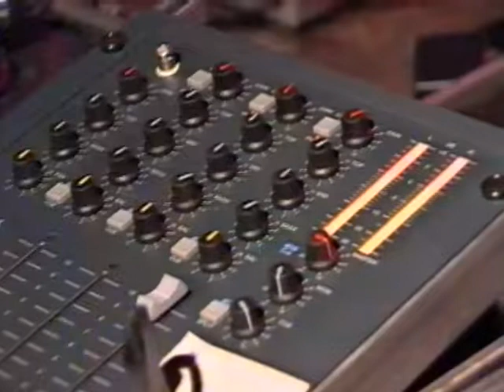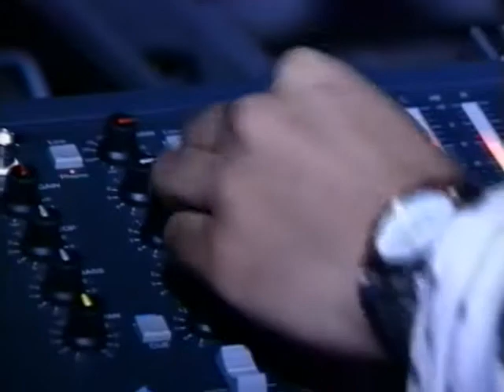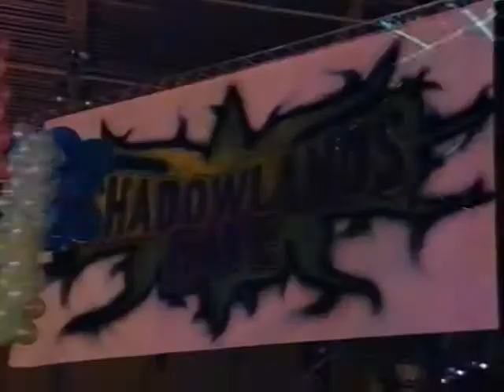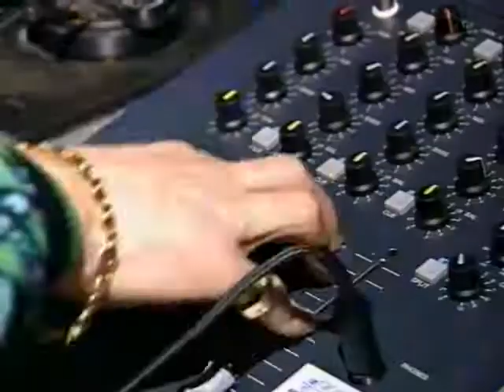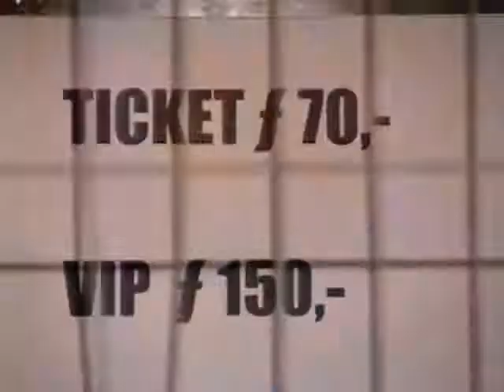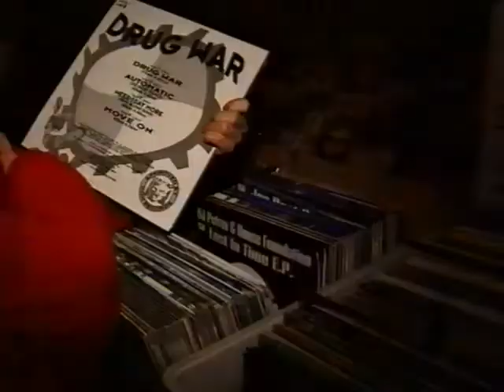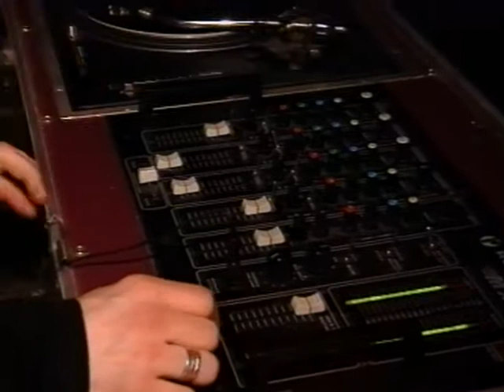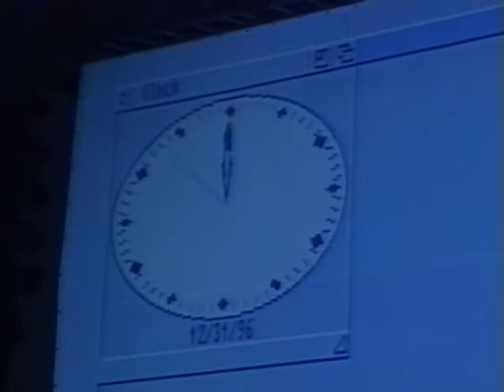Shadowlands rave '96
In 1996 D.U.E presented you The Shadowlands Raves. On this videocompilation you will see and hear what happened on december 7 in "Thialf stadium" (Heerenveen) and on december 31 in "Beursgebouw"(Eindhoven)

Lock your parents in the cellar, turn of the light, sit back, relax, pump up the volume.
And your eyeballs will pop-out within a few seconds.